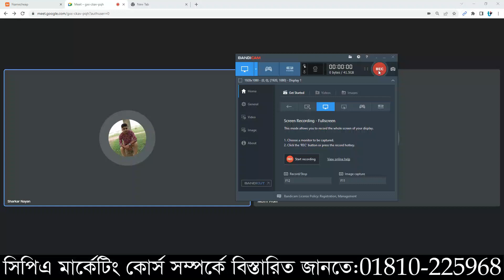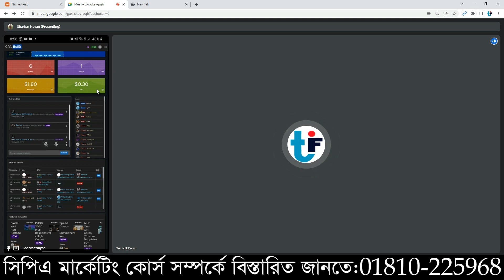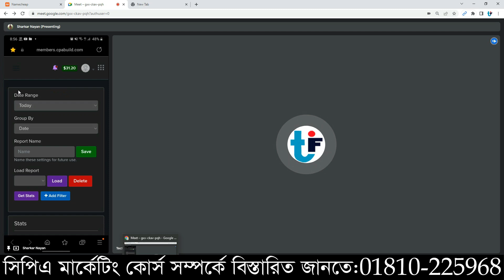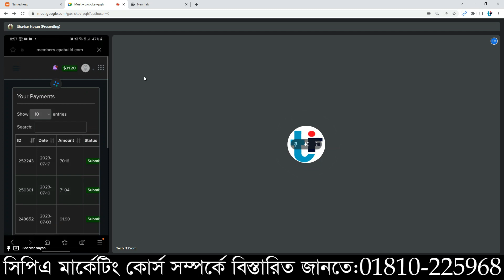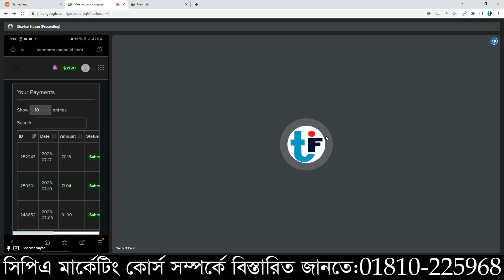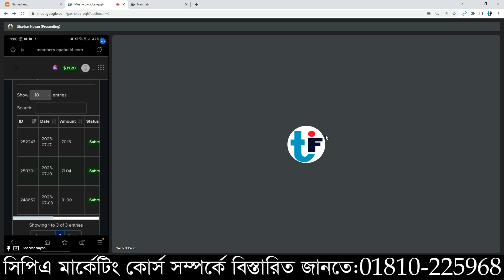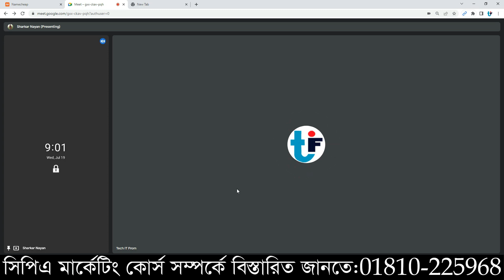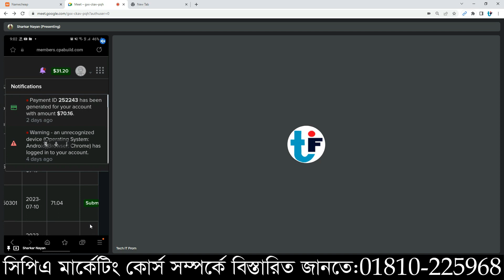Cpa Marketing Bangla Video। আমাদের Student অনলাইনে সফতা $২৬৪ ডলার ইনকাম। paid method triks 2023